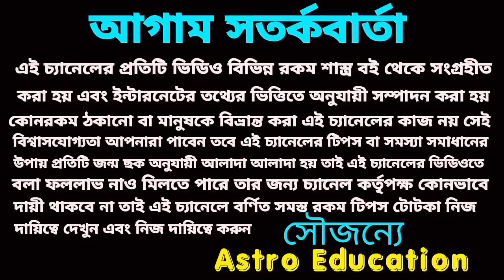golden time for few Rashi!